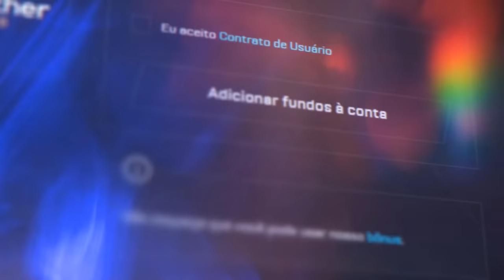consegui provar o hack do ZUHN baixando O MESMO CHEAT QUE ELE USA no CS:GO (o falso "rei do bhop")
Hoje, vou provar para vocês, de uma vez por todas, que o ZUHN usa hack no CS:GO. Baixei o mesmo cheat que ele usa, e testei em um servidor privado.